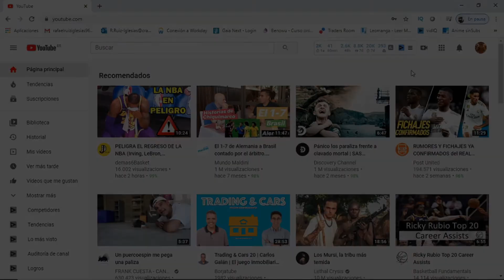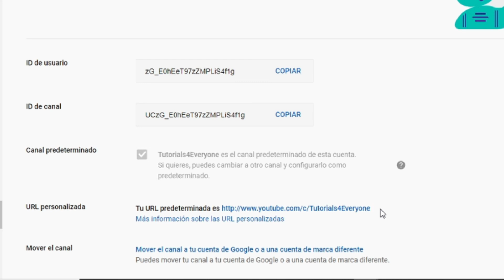Como CAMBIAR la URL de mi CANAL de YouTube en 2026 👑 URL PERSONALIZADA en YouTube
Os enseño como cambiar la URL de nuestro canal de YouTube para poder personalizarla

Cambiar la URL de tu canal de YouTube es una forma estupenda de personalizar tu cuenta y marcarte como creador individual o como empresa. Sin embargo, es importante recordar que hay límites en cuanto al número de veces y al momento en que puedes cambiar la URL de tu canal. Para empezar, tendrás que asegurarte de que tu canal lleva activo al menos 30 días y tiene más de 100 suscriptores. Una vez cumplidos estos requisitos, abre YouTube Studio, haz clic en Configuración y selecciona Configuración avanzada. Aquí podrás ver y editar la sección Mi canal, donde puedes hacer clic en Editar en la URL de Google+ y luego escribir una nueva URL que te guste. Sin embargo, hay que mencionar que debido a las directrices de YouTube, el nombre de usuario en el enlace no puede contener espacios o palabras restringidas, así que comprueba la disponibilidad de tu nombre deseado antes de enviarlo. Una vez que todo se vea bien, pulsa confirmar y luego reinicia tu navegador como se indica para verificar los cambios realizados. Si sigues estos pasos, te asegurarás de que la transición a la nueva url de tu canal de YouTube sea perfecta

En este vídeo os enseño como cambiar la URL de nuestro canal de YouTube para poder personalizarla y que podemos tenerla con nuestro nombre del canal. Este link es mucho más útil a la hora de promocionarse en YouTube para poder conseguir más fama y suscripciones. Además conseguiremos que el nombre de nuestro canal sea recordado siempre que se vea el Link. Es una estrategia muy importante para crecer en YouTube.

00:00 Introducción al tutorial
00:30 Comienzo del tutorial para cambiar la URL
00:47 Condiciones para cambiar la URL del canal

⭐ PALABRAS CLAVE ⭐
url
canal
canal youtube

Aprende cómo cambiar la URL de tu canal de YouTube y personalizar tu presencia en línea.
Tutorial paso a paso sobre cómo modificar la URL de tu canal de YouTube para reflejar tu marca o nombre.
Descubre cómo actualizar la dirección URL de tu canal de YouTube de manera sencilla y rápida.
Tutorial completo sobre cómo cambiar la URL de tu canal de YouTube y mejorar tu identidad en línea.
Aprende a personalizar la dirección URL de tu canal de YouTube para que sea fácil de recordar y compartir.
Descubre cómo ajustar la URL de tu canal de YouTube para alinearla con tu estrategia de branding y marketing.
Tutorial detallado sobre cómo editar la URL de tu canal de YouTube y mejorar tu visibilidad en la plataforma.
Aprende a cambiar la dirección URL de tu canal de YouTube para reflejar cambios en tu marca o nombre.
Descubre cómo optimizar la URL de tu canal de YouTube para mejorar su posicionamiento en los motores de búsqueda.
Tutorial paso a paso sobre cómo modificar la URL de tu canal de YouTube y personalizar tu presencia en la plataforma.
Aprende a seleccionar una URL personalizada para tu canal de YouTube y mejorar su accesibilidad.
Descubre cómo actualizar la dirección URL de tu canal de YouTube para hacerla más relevante para tu audiencia.
Tutorial detallado sobre cómo cambiar la URL de tu canal de YouTube para adaptarla a tus necesidades.
Aprende a elegir una URL única y memorable para tu canal de YouTube y destacarte entre la multitud.
Descubre cómo cambiar la dirección URL de tu canal de YouTube para mejorar su reconocimiento y credibilidad.
Tutorial paso a paso sobre cómo editar la URL de tu canal de YouTube y fortalecer tu presencia en línea.
Aprende a personalizar la URL de tu canal de YouTube para que sea fácil de encontrar y compartir.
Descubre cómo ajustar la dirección URL de tu canal de YouTube para optimizar su SEO y visibilidad.